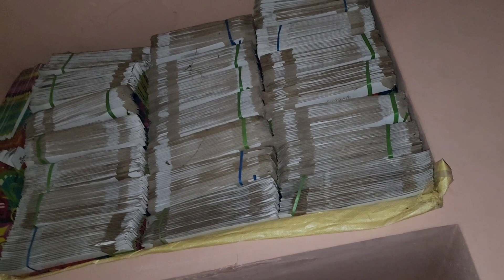ഐപ്പ് ചേട്ടന്റെ വീഡിയോക് ശേഷമുള്ള അപ്ഡേഷനാണെ 🙂🙂./slipper business/slipper for sale/noushad/blind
I am sajna from malappuram. and my husband Noushad is a blind person. we include  some moments of our life in this channel.If you like us, please do subscribe and support us.